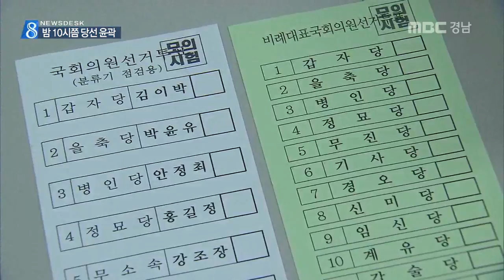MBC경남 뉴스데스크 2016 04 12 밤 10시쯤 당선자 윤곽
이젠 개표 과정과
당선자가 언제쯤  드러날 지에
관심이 쏠릴텐데요,

서윤식 기자가 정리해 드립니다.

당선자 윤곽이 드러나는 건
내일(오늘)밤 10시쯤입니다.

다만 경합지역은 자정쯤,
초박빙 지역은 자정 이후에야 판가름 납니다.

도선관위는 개표 진행률이
지난 19대 총선과 비슷하거나
조금 더딜 것으로 예상했습니다.

도내 22개 개표소에 투입될
개표 사무인력은 지난 19대 총선보다
백여명 늘어난 4천7백여 명.

투표지 분류기,그러니까 '전자 개표기'는
미분류율을 3%대 까지 낮춘
최신형으로 99대가 배치됐습니다.

그럼에도 진행률이 더딘 건
개표의 정확도를 기하기 위해서
역대 선거에서 최초로
투표지 심사계수기가 도입됐기 때문입니다.

이용진 경남선관위 관리담당관
("새로이 심사분류기를 도입해서 분류된 투표지를 육안으로 다시 확인할 수 있도록 개선하였고...")

개표 순서는 지역구가 먼저,
비례대표가 그 다음입니다.

다만 김해지역은 지역구와 단체장 개표를
동시에 진행해 다른 선거구 보다
개표율이 더딜 전망입니다.

전자 개표기 오류와 조작,
운용 프로그램 해킹 등
그간의 우려와 의혹을 두고
선관위는 신속도 보다
정확도와 신뢰도를 선택했습니다.

대신 유권자들의 밤잠은 조금 줄어들게
됐습니다.

MBC NEWS 서윤식